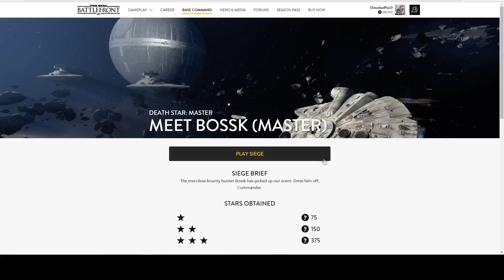Death Star: Master - Siege I (3 Stars)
EA Star Wars Battlefront Base Command
Death Star: Master - Siege I

Trait: Survivalist
Deck: Custom Deck
A New Hope
Card Refresh
Elite Training x2
Explosive Shot (upgraded)
Han Solo
Impact Grenade (upgraded) x2
Base Shield x2
Infantry Turret
Ion Blast
Princess Leia
Luke Skywalker
Millennium Falcon
Nien Nunb
Orbital Strike
Proton Torpedoes
Proximity Bomb
Scan Pulse (upgraded) x2
Smart Rocket
Squad Shield
Thermal Imploder
Thermal Detonator (upgraded) x2